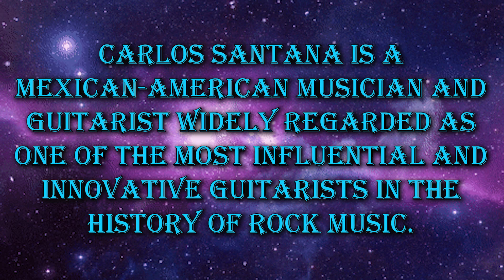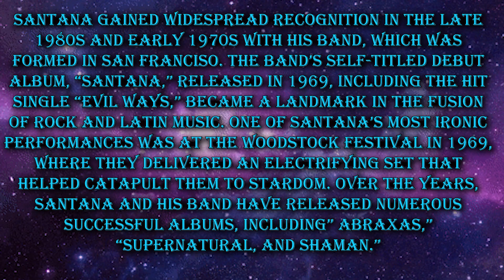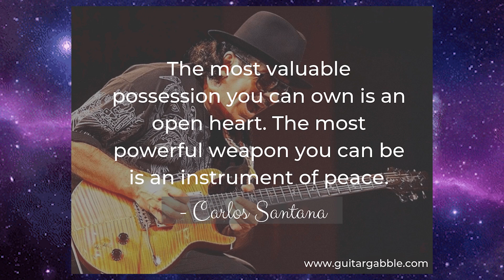Historic MuvMinterz 36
Today we are giving you some information about Carlos Santana.

                                    Remember You Are Da MuvMint!